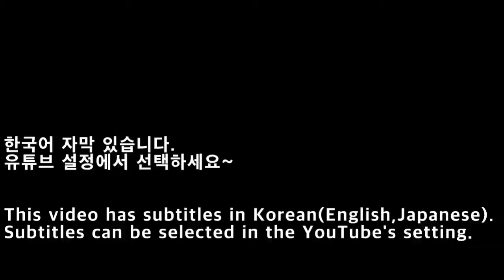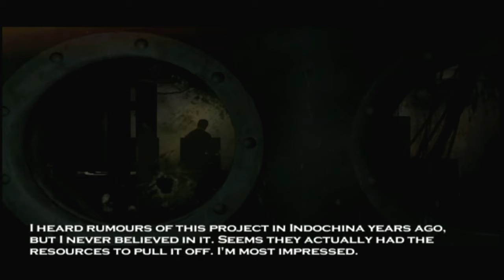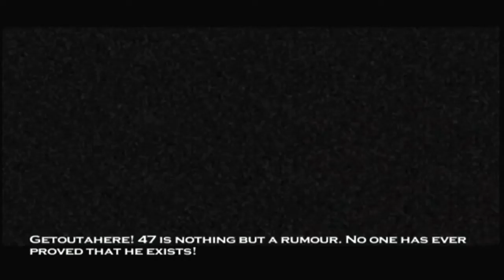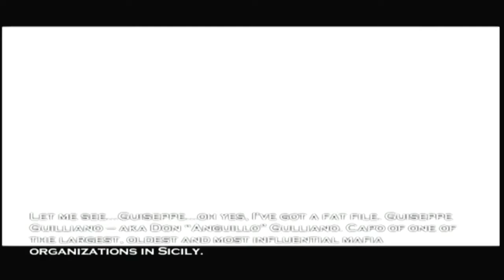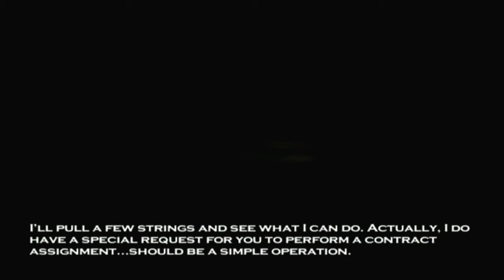[NGC]Hitman 2: Silent Assassin Opening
[NGC]Hitman 2: Silent Assassin
-Developer: IO Interactive
-Publisher: Eidos Interactive
-Release: June 17, 2003 (North America)
-Genre: Stealth
-Mode: Single-player